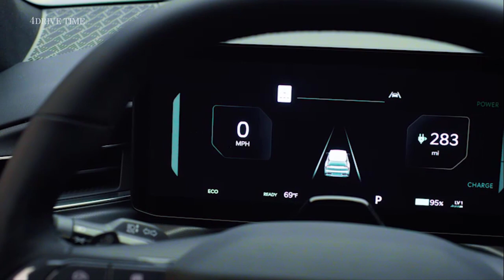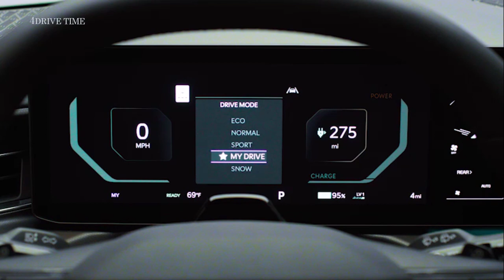2024 Kia EV9 GT-Line Interior – Hi-Tech Mid Size 3-row Family SUV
The 2024 Kia EV9 made its global debut just a short week ago, but now it’s here at the 2023 New York Auto Show, and Kia has U.S.-specific details to share with us about the three-row electric SUV.

Power figures in the U.S. differ slightly from what Kia previously stated during the global launch. Instead of the top-shelf dual-motor model starting with a base of 380 horsepower and 443 pound-feet of torque, it will output a combined 379 horsepower and 516 pound-feet of torque. Kia said the higher output version that we get as the standard dual-motor model would be available as an after-sales purchase or subscription for global markets. This dual-motor version is paired with a 99.8-kilowatt-hour battery pack. Kia says it’s targeting a 5.0-second 0-60 mph time and up to 5,000 pounds of towing capacity with this model. It also features torque vectoring to make it more fun to drive.

Nothing changes for the U.S. as it concerns the single-motor EV9 options. The Long-Range RWD version still comes with the big 99.8-kWh battery pack — Kia is targeting 300 miles of range with this model, but final EPA certification is not complete yet. The base model comes with a smaller 76.1-kWh battery pack and a single motor producing 215 horsepower. Range estimates for this model aren’t yet available.

Specs for charging the EV9 are also spelled out today. It will feature a maximum DC fast charging speed of 230 kW, which Kia says is good for a 10-80% charge in just 25 minutes. That charging speed is precisely what we expect from a car on the Hyundai Group’s E-GMP platform with 800-volt architecture. Level 2 charging will max out at 11 kW.

More intriguing specs concern cargo space, as Kia says the EV9 will offer 20.2 cubic feet of space with all three rows raised. That’s nearly identical to the Telluride’s figure of 21.0 cubic feet. With both rows folded, the maximum volume increases to 81.9 cubic feet, or 5.1 cubes less than a Telluride. We’ll still need to perform proper luggage tests to see how that space works in practice, but it’s safe to assume that if a Telluride works for your use case, an EV9 will, too.

Kia went in-depth on U.S.-specific tech options for the EV9 in NY, with the most intriguing details coming in the driver assistance offerings. There’s no talk of Kia’s Level 3 autonomy being made available in the U.S. any time soon, but the car will still be optionally fitted with the lidar and other sensors that Kia says will make “conditional Level 3 autonomy” possible. What is confirmed instead is a new version of its Highway Drive Assist, now named AHDA for “Advanced Highway Drive Assist,” that improves the system’s operation by using said lidar. This is complemented by a new Lane Following Assist 2 system that will help keep the EV9 centered in its lane better than previous systems. Remote Smart Park Assist 2 will be available as an option, allowing you to park your EV9 from outside the vehicle in a number of scenarios via the fob.

The last big tech item of note is a new generation of infotainment technology debuting in the EV9 that Kia calls Connected Car Navigation Cockpit or CCNC for short. This new tech will make the EV9 the first Kia with other-the-air update capability for vehicle systems. Most importantly of all, though, it will also house Kia’s first navigation system with EV route charging guidance. Up until now, the lack of a native route planner integrated with the car’s systems has been one of the biggest omissions from otherwise stellar Kia EVs like the EV6 and Niro EV. We can’t wait to get our hands on the route planner and test its mettle in the real world.

Initial U.S. sales will begin in the fourth quarter of 2023, and while production for the EV9 will begin in Korea, Kia announced today that sometime in 2024, it will also be building the EV9 locally in West Point, Georgia using both U.S. and globally sourced parts. We’ll need to wait and see what the ever-fluid EV tax credit rules are by then, but the EV9 could potentially be eligible for a federal tax credit if Kia meets all of the government’s criteria in 2024.

Music | "Set You Free" by LiQWYD